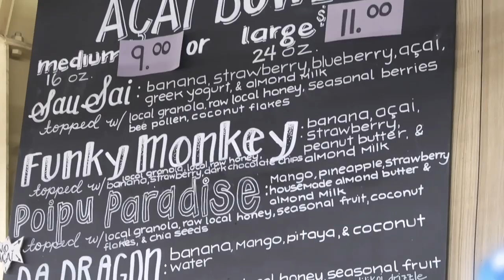SNORKELING WITH SEA TURTLES 🐢 IN POIPU KAUAI HAWAII ☀️ KAUAI VACATION FOR WIFE'S 30TH BIRTHDAY VLOG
Jared and Britt are snorkeling with sea turtles in Poipu Kauai Hawaii! This Kauai vacation for wife's 30th birthday has been an absolute blast! We've loved snorkeling with sea turtles here in Poipu Kauai! It's so beautiful in Hawaii, especially Kauai! Birthdays are the best, especially birthday vacations!